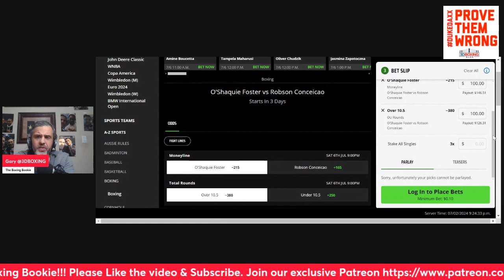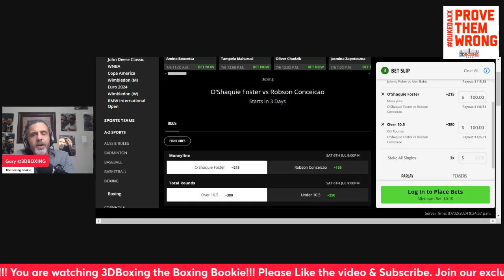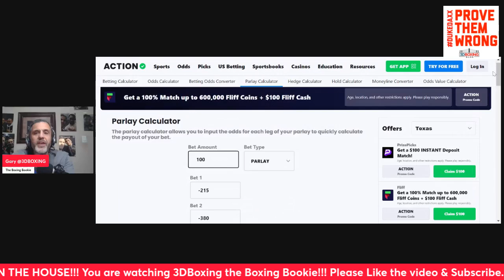MAKE MONEY W/the Boxing Bookie on O'Shaquie Foster vs Robson Conceicao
BRING DOWN THE HOUSE!! MAKE MONEY W/the Boxing Bookie on O'Shaquie Foster vs Robson Conceicao